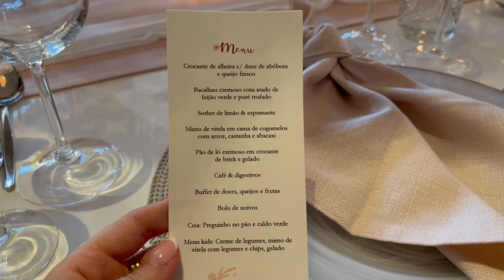Casamento no Solar da Levada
Neste vlog guardo a boa memória de dois dias tão especiais, no mês de Abril de 2022, o casamento da Marta e do Pedro.